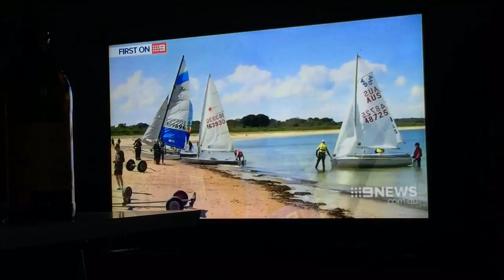Dolphins at Balnarring beach